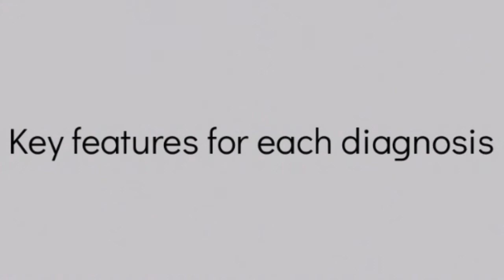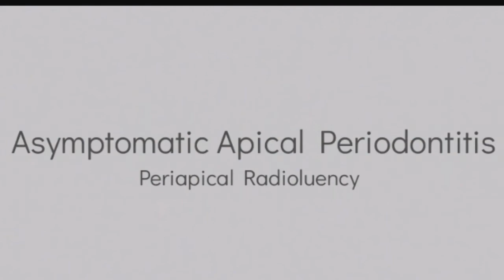Reviewing Peripical Diagnosis